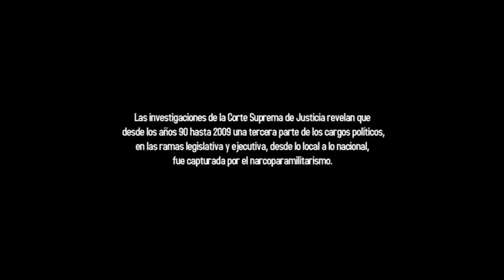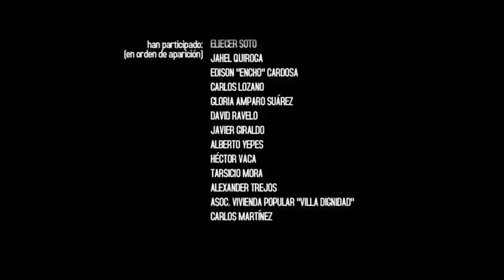VTS 01 3